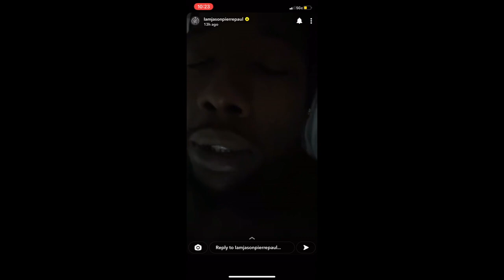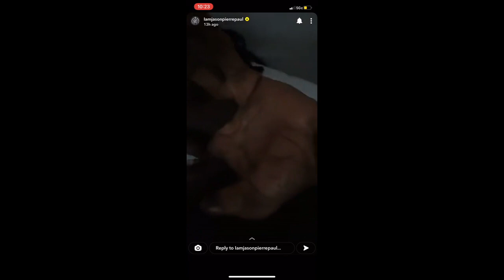Jason Pierre-Paul RECALLS HIS HORRIBLE 4th July Incident 😱 👀